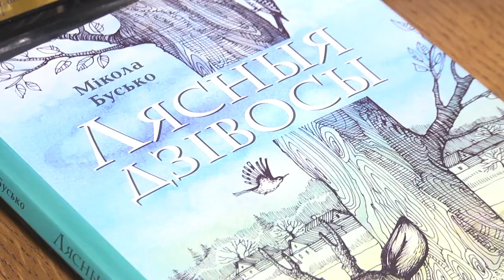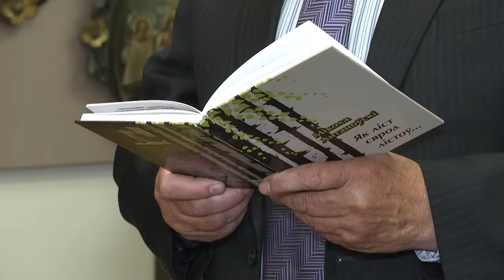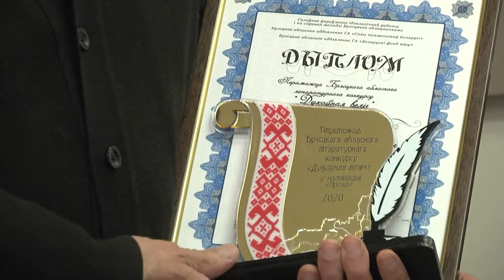2021-05-21 г. Брест. Награждение победителей конкурса «Духоўная веліч». Новости на Буг-ТВ.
Награждение победителей областного литературного конкурса «Духоўная веліч».
19 мая в Музее спасённых художественных ценностей прошло торжественное награждение победителей областного литературного конкурса «Духоўная веліч». Конкурс учрежден в 2018 году главным управлением идеологической работы  и по делам молодежи облисполкома, региональным отделением Союза писателей, Брестской и Пинской епархиями Белорусской православной церкви. Цели организаторы конкурса ставили перед собой разные: популяризация языкового, литературного и исторического наследия региона и выявление лучших произведений, способствующих воспитанию духовности у их читателей.